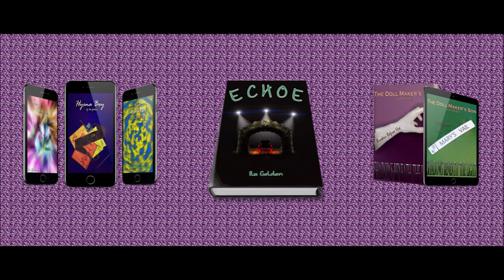Vlog 247: Talking about my writing for once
So this is something I haven't done properly for a while lol